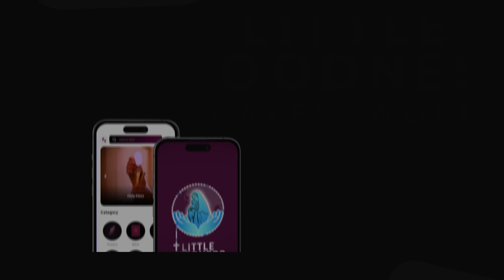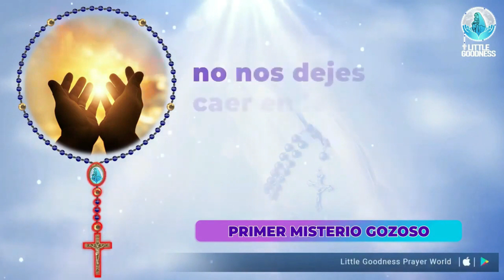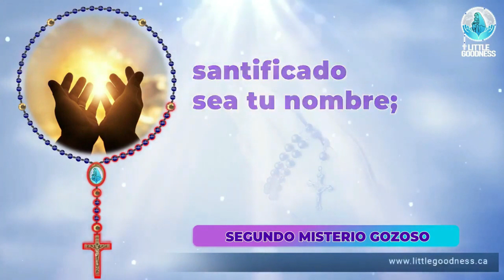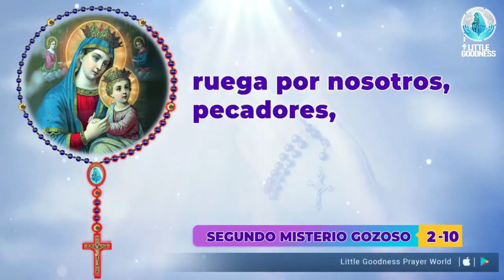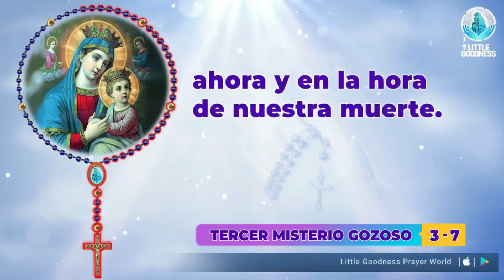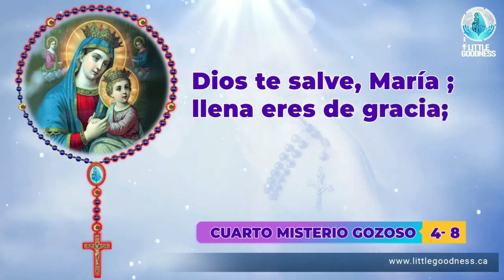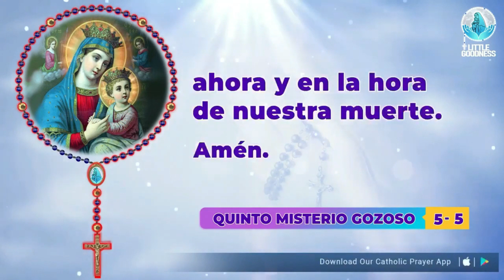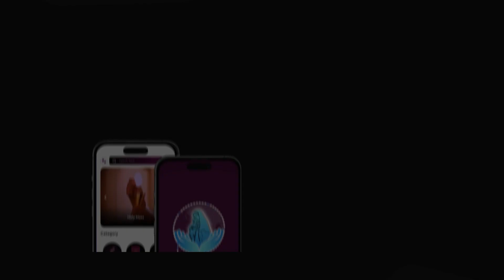Santo Rosario 🙏🏻 Lunes 🙏🏻 January 22, 2024 🙏🏻Misterios Gozosos del Santo Rosario🙏🏻 Spanish Rosary